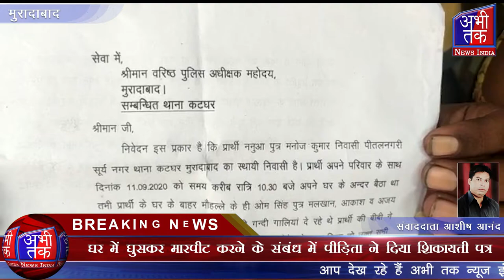घर में घुसकर मारपीट करने के संबंध में पीड़िता ने दिया शिकायती पत्र | Abhi Tak News